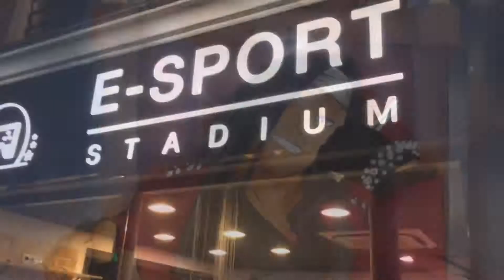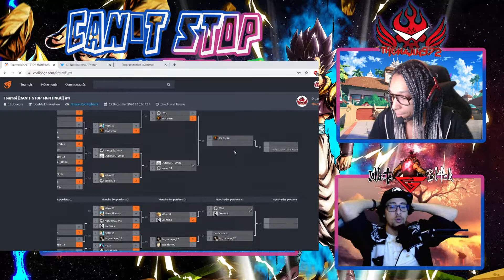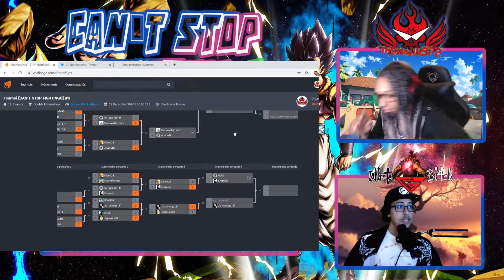Tournoi [CAN'T STOP FIGHTING #3 ] (part 2)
Samedi 12 Décembre s'est déroulé la 3 eme édition du Tournoi Can't Stop Fighting !
Casté en compagnie de notre cher WhiteBl4ck Sensei ! ❣️👊🏻

Je vous propose un résumé de quelques matchs Streamés !
Classement des joueurs suivi de leur pseudo Twitter ;)

🏆🥇 ASAPSEAN ►@asapseann_
🥈ERVI ► @ervii18
🥉CREMISIS ► @Cremisis_

Looser Tour 3 :
00:27 ► LDN | GVKI vs Asapsean
07:35 ► OLG | Oniro vs Ervi18

Restez Connectés sur mes réseaux
Peace !

Peace !